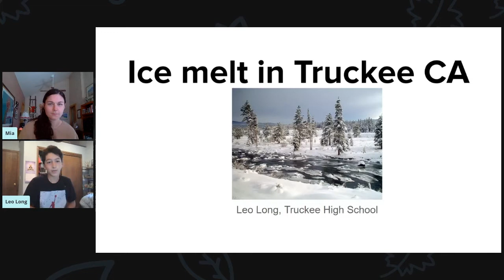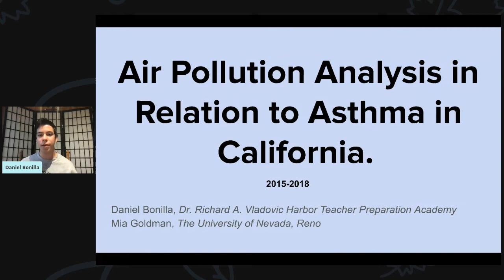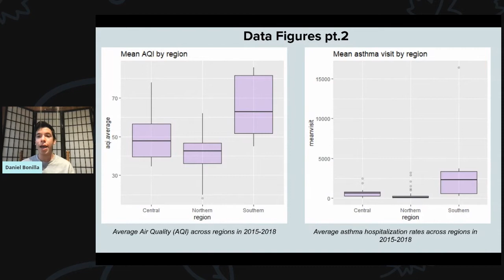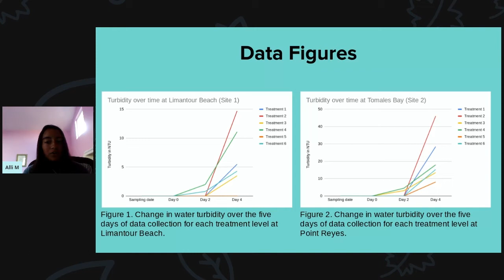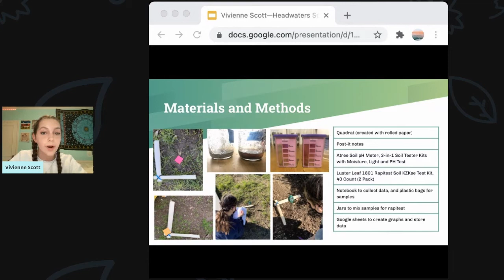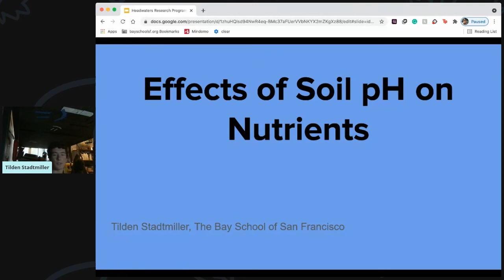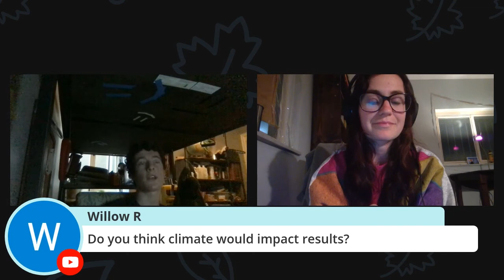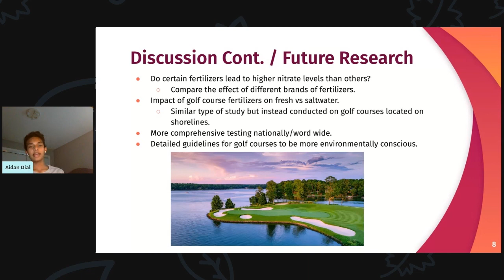2021 Spring Research Program Student Presentations: Night 1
During the capstone presentation from our Spring Research Experience, students gathered to present their research to the public. Following this, they'll go on to author research papers which will be published in the Headwaters Research Journal and can be read here once they're finalized: